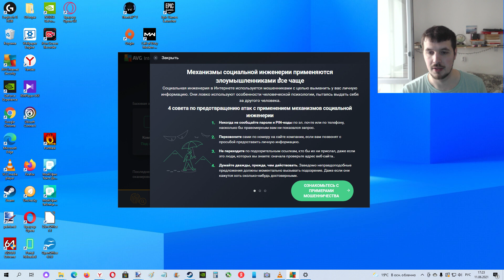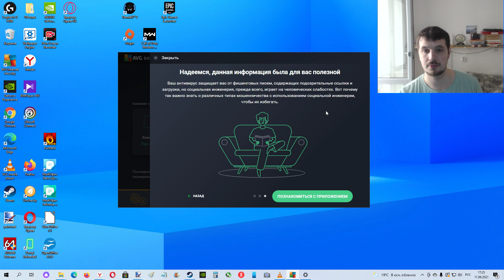Советы от AVG Антивируса по борьбе с мошенниками и фишингом